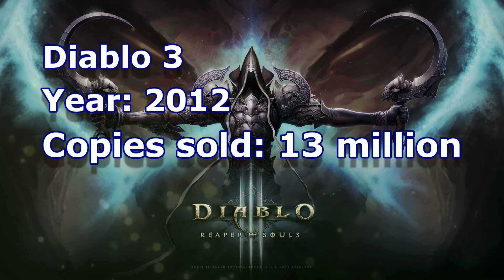Top 10 Best Selling PC Games of All Time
It's a top 10 list of the best selling PC games of all time.

Number of accounts from free-to-play games such as Hearthstone: Heroes of Warcraft are not taken into account as they do not necessarily correspond to sales.

Although Minecraft was first publicly available on May 17, 2009, and the 1.0 version on November 18, 2011, the first version of Minecraft which required a paid account was first publicly available on December 23, 2009, therefore it started accumulating sales on that year.